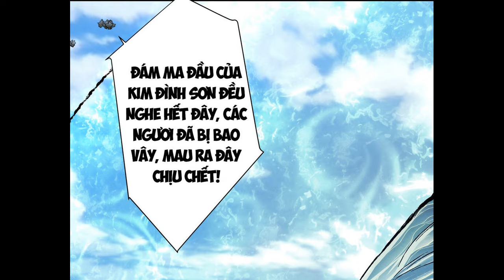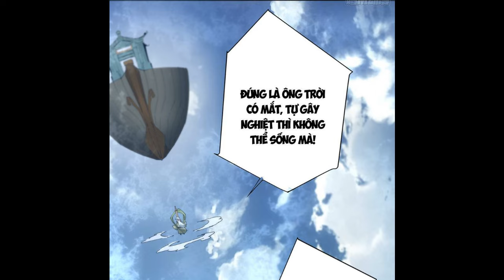[Phần 73] Đồ Đệ Của Ta Đều Là Đại Phản Phái | Mở hệ thống dạy dỗ ác đồ